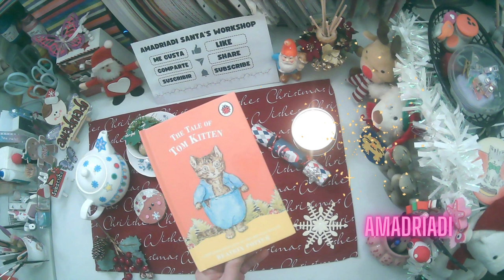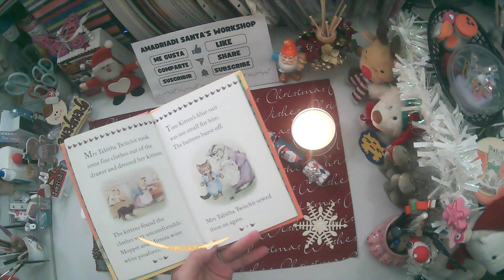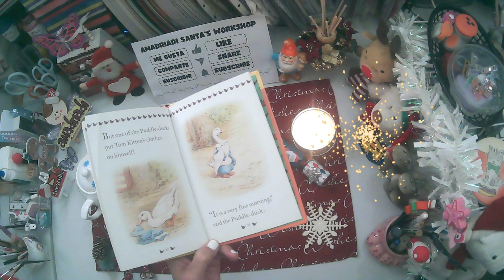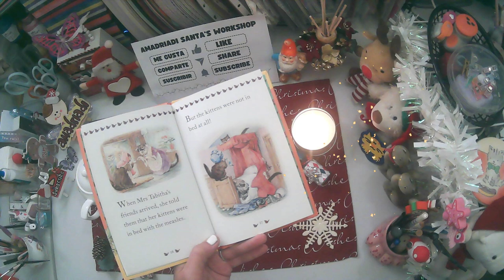🎅 Il Racconto di Tom Kitten ❄